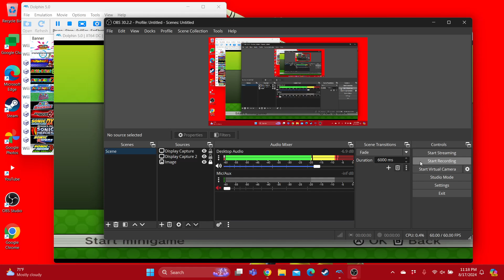Mario Super Sluggers Birdo in Bowser Pinball (Mushroom Level)